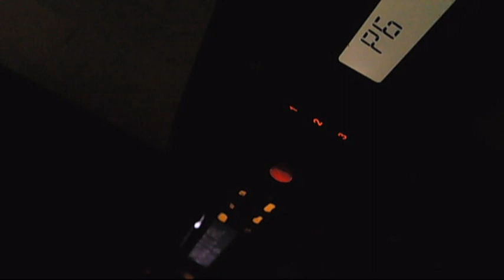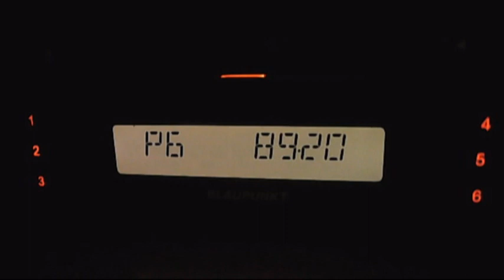alem fm istanbul via tropo in bucharest 18:01